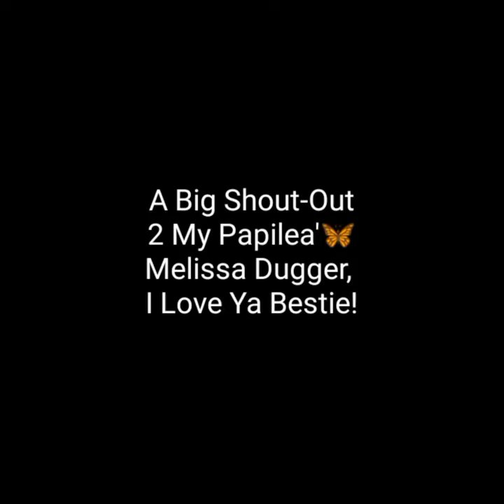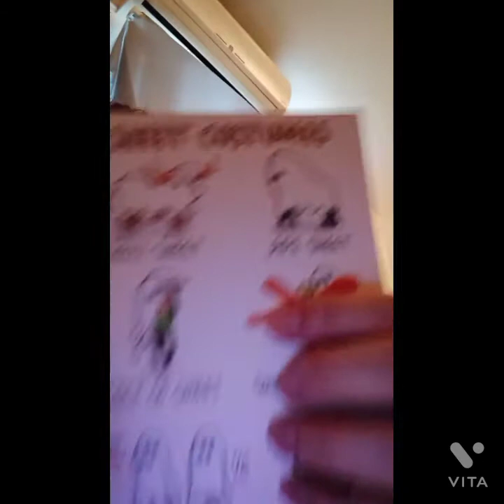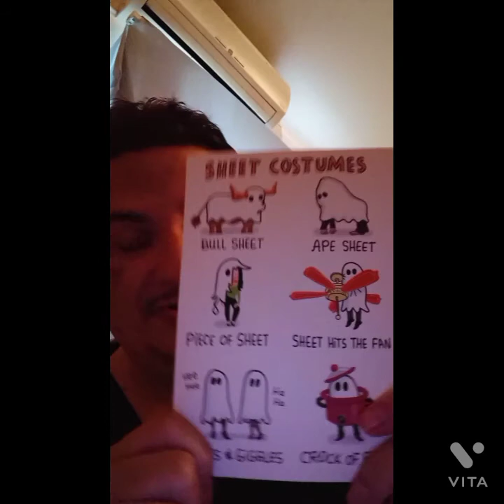A Kewl Halloween Card From My Papilea'🦋 Melissa Dugger! Thnx For Making Me Laugh And Smile, U Rock!